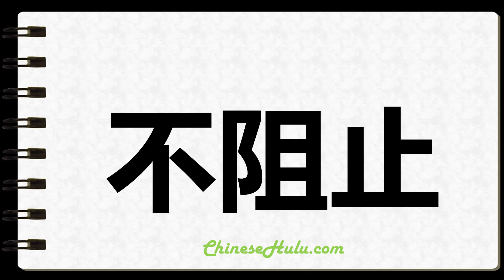How to Write Unblock in Chinese